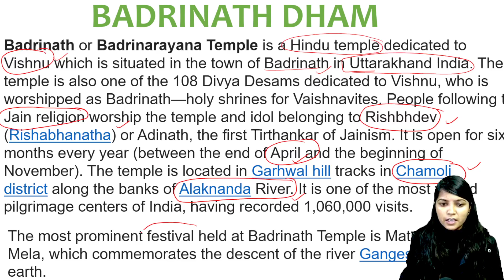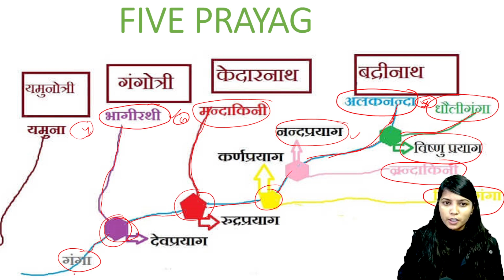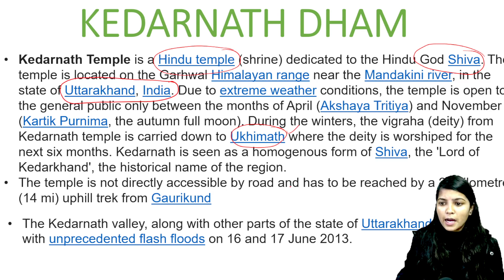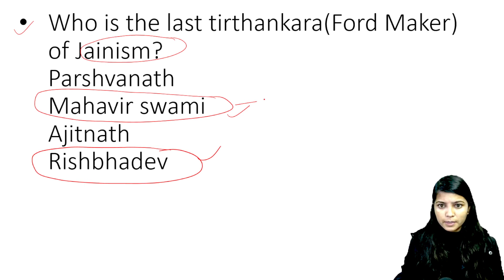Char Dham ( चार धाम ) Uttarakhand || Badrinath बद्रीनाथ || केदारनाथ || गंगोत्री|| यमुनोत्री